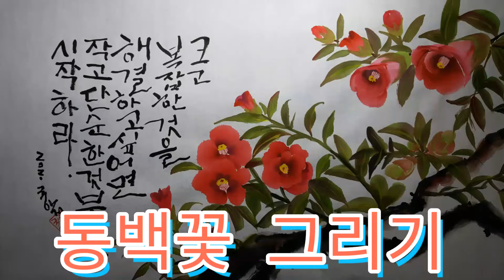취미그림ㅣ누구나할수있다ㅣ내맘대로내멋대로ㅣ동백꽃 ㅣ그리기.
시청자여러분 추석명절은 즐겁게 보내셨습니까
오늘은 오랜만에  동백꽃을그려봤습니다
부족하지만 잘봐주시면  감사하겠습니다
좋은시간되세요

내맘대로 내멋대로
국아저씨 입니다 ~💝💝💝